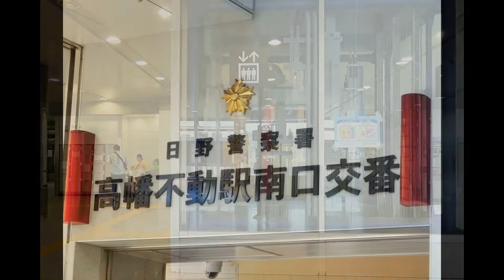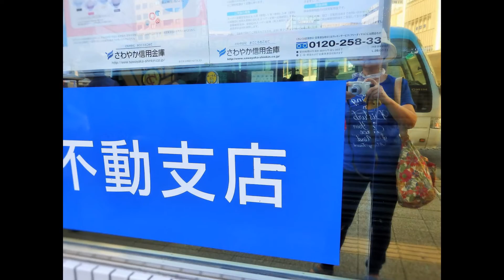マイスライドショー１４８作目「ＪＡＰＡＮ ＶＩＥＷ （４０）ＫＥＩＯ ＴＡＫＡＨＡＴＡＦＵＤＯ京王線高幡不動散策」ＭＩ－ＬＩ ＬＩＵ